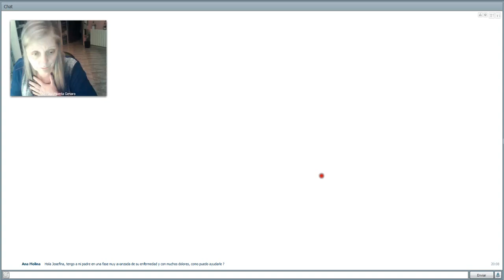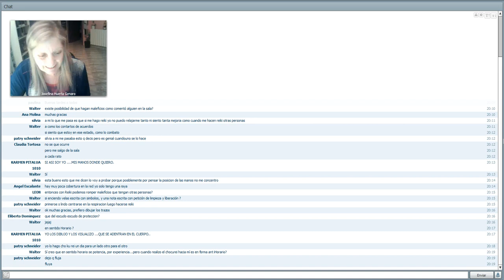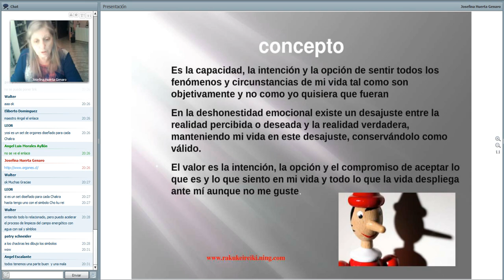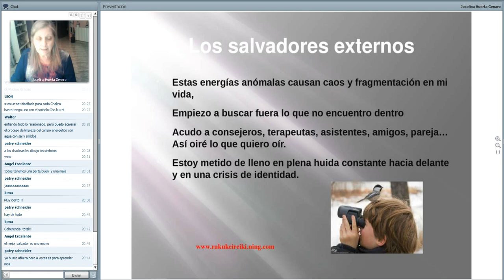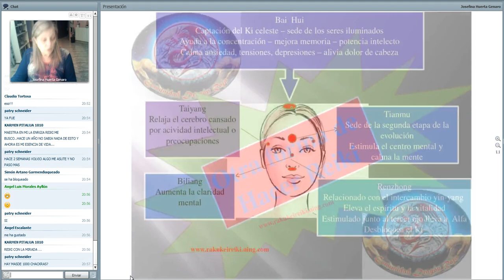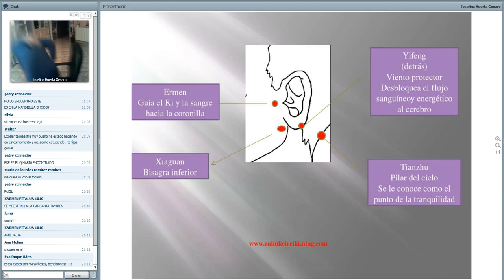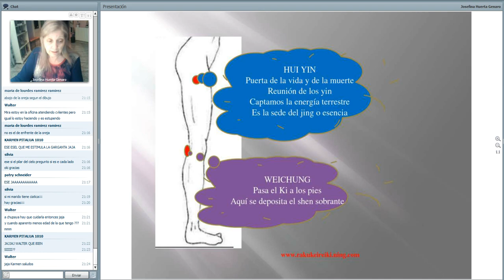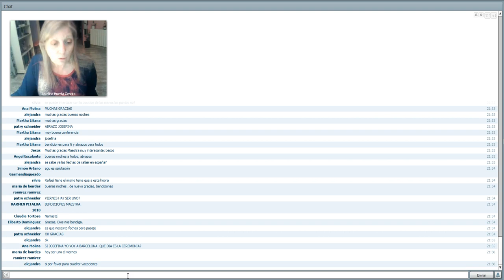Otra forma de hacer Reiki (tutoría Reiki Usui Tradicional 99)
Maestra: Josefina Huerta Genaro
Fecha:21-01-14